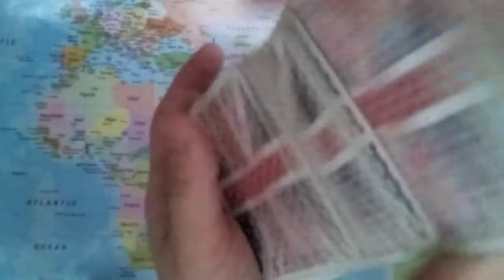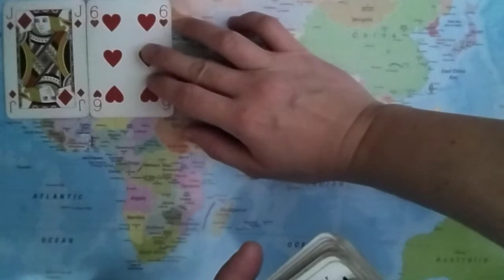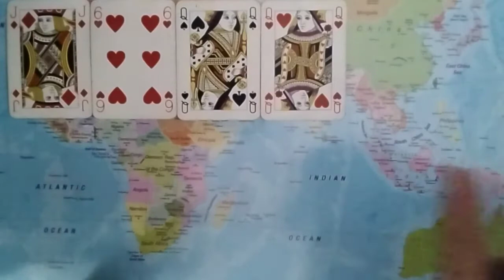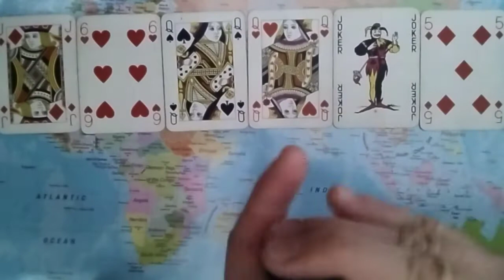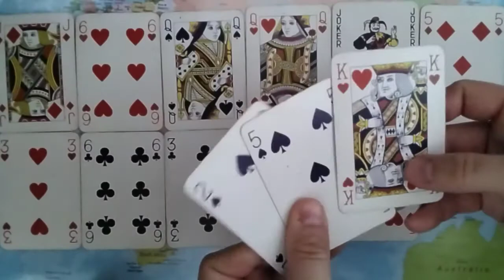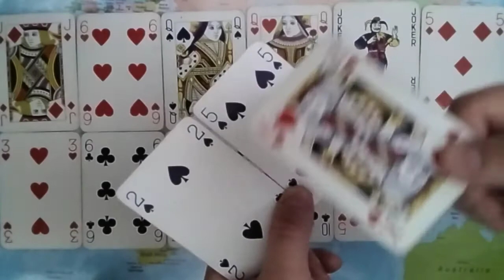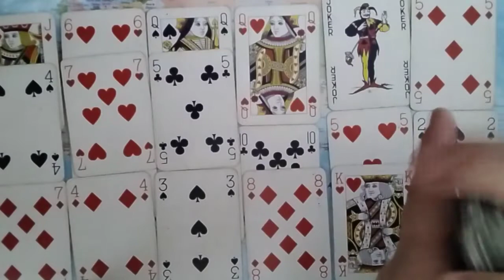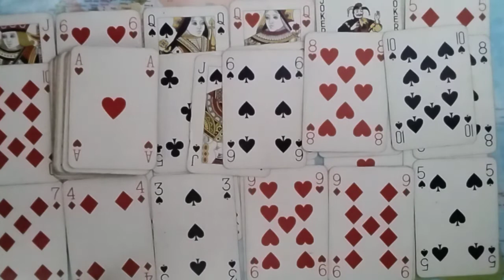DIVINE MASCULINE DIARIES Finding My Way Back To You, You Are My Home